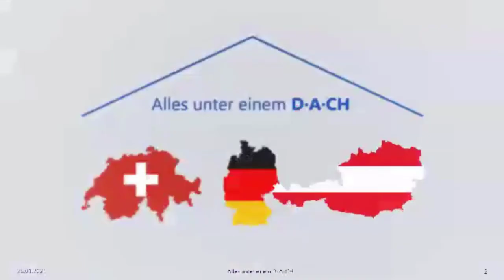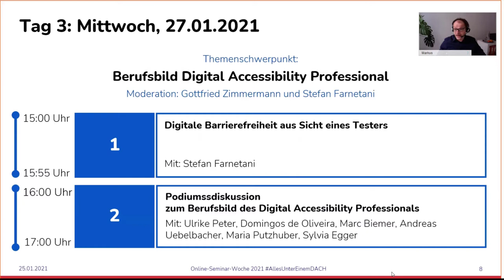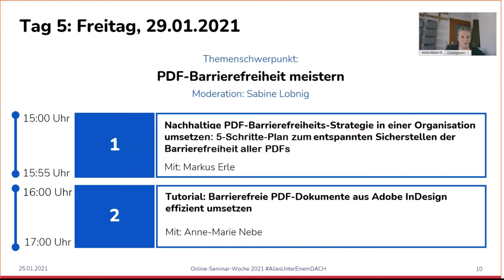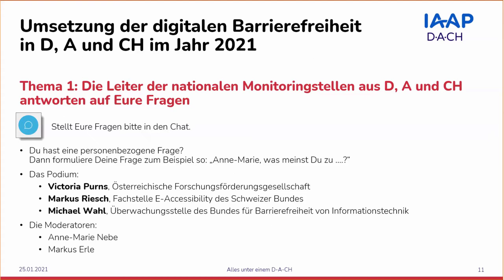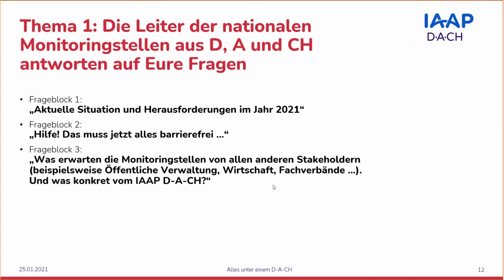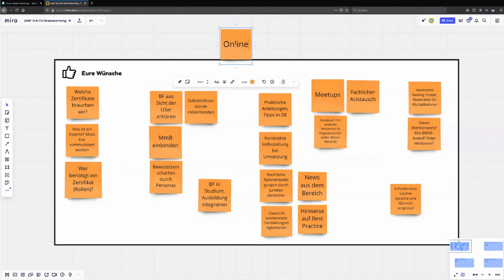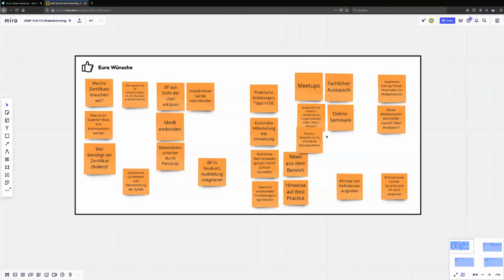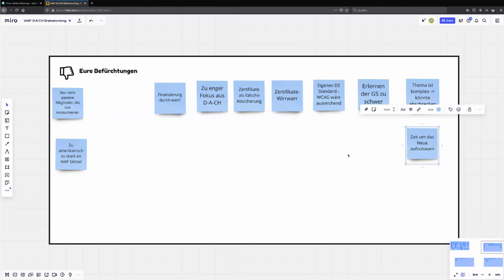IAAP D-A-CH - Umsetzung der digitalen Barrierefreiheit in D, A und CH im Jahr 2021 (Mo, 25.01.2021)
Alles unter einem D·A·CH - Online-Seminar-Woche im Januar 2021 rund um Digitale Barrierefreiheit

Montag, 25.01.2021, 15:00 - 17:00 (Tag 1)
Umsetzung der digitalen Barrierefreiheit in D, A und CH im Jahr 2021

Thema 1: Die Leiter der nationalen Monitoringstellen aus D, A und CH antworten auf eure Fragen (15:00 - 16:30 Uhr)

Referenten:
- Victoria Purns, Team Digitale Barrierefreiheit der Österreichischen Forschungsförderungsgesellschaft mbH
- Markus Riesch, Leiter der Fachstelle E-Accessibility des Schweizer Bundes
- Michael Wahl, Leiter der Überwachungsstelle des Bundes für Barrierefreiheit von Informationstechnik (BFIT Bund) in Deutschland

Moderatoren:
- Markus Erle, axes4 und Gründungsmitglied des IAAP D-A-CH
- Anne-Marie Nebe, T-Systems und Repräsentant des IAAP D-A-CH

Thema 2: Brainstorming - Wünsche, Bedürfnisse und Ideen an, für und mit IAAP D-A-CH (16:30 - 17:00 Uhr)

Referenten: Alle Teilnehmer der Veranstaltung :)

Moderatoren:
- Anne-Marie Nebe, T-Systems und Gründungsmitglied des IAAP D-A-CH